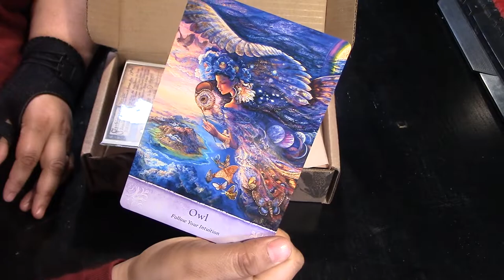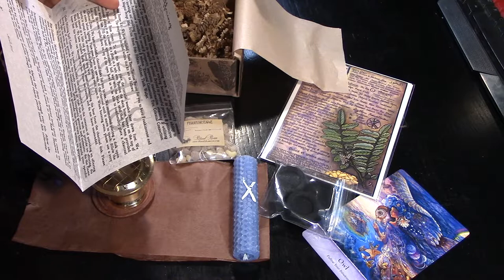The Witches Roots November 2019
Here is my The Witches Roots unboxing for November 2019. This enchanting little box is a great value at $29/mo, check it out